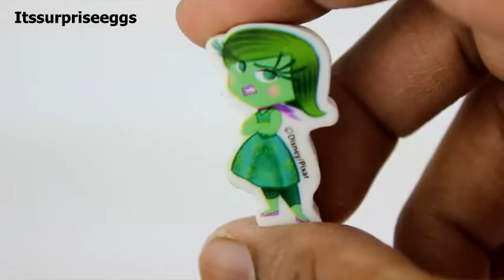Play Doh Dippin Dots Surprise